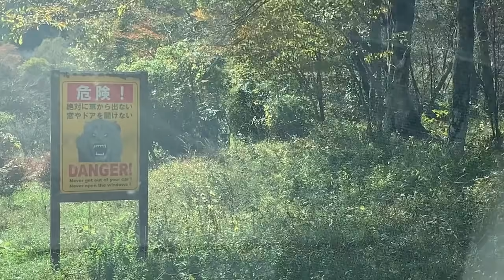女二人の寒空キャンプとあったかおでん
初キャンプから一年。
今年はPICA富士ぐりんぱというキャンプ場に行きました。
去年行った所の真逆なので富士山のお顔も違って楽しかったです！
今回は寒さ対策もばっちり整えて挑みました。銀色のシートとエアベッド買ってよかったあ